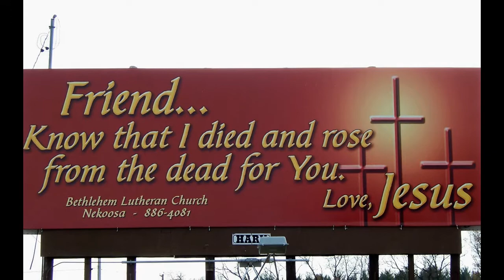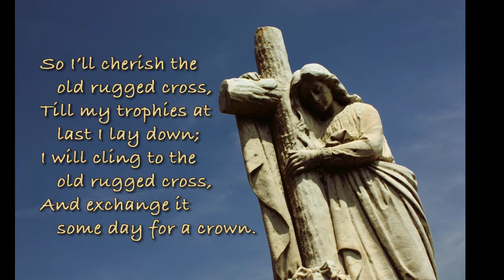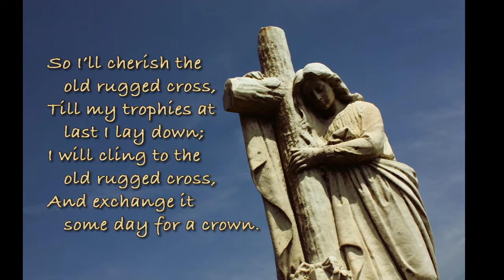Amy Grant - What A Friend We Have In Jesus - How Great Thou Art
This is where you can find Top Pop Hits, Top Country Hits, and Top Christian Hits!